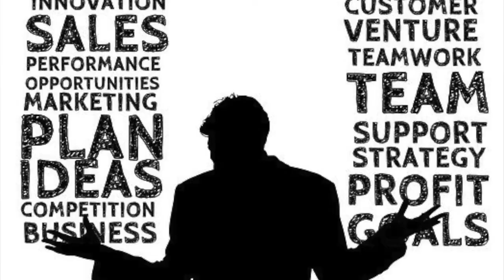E 'cambiato il MERCATO: cosa fare?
Pillola-video che evidenzia la veloce variazione, quasi epocale nel mercato, nel retail. Capire cosa accade per poter "cavalcare" la trasformazione.